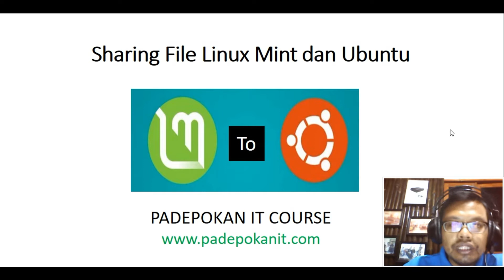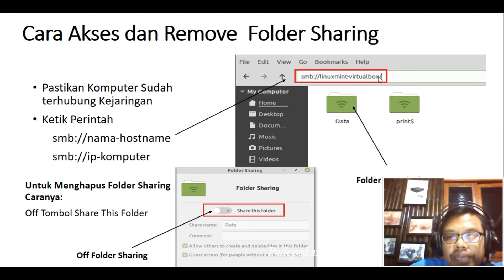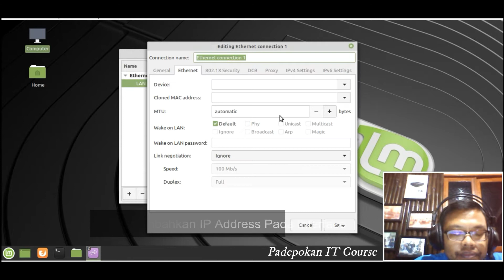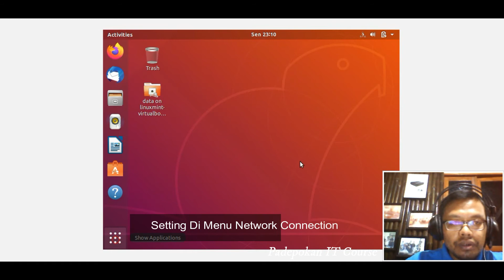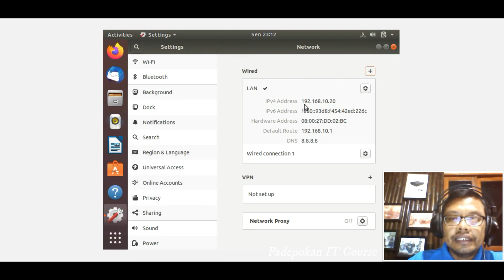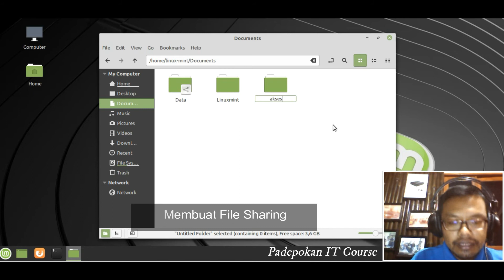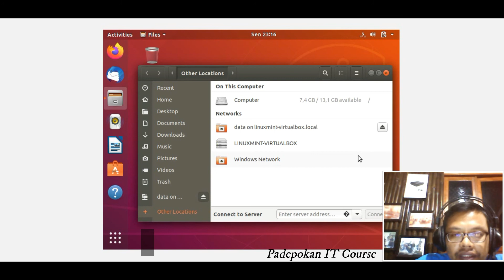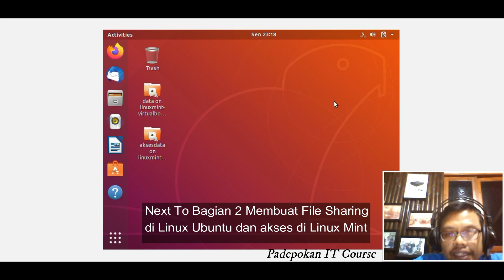Cara File Sharing di Linux Mint Bagian 1 | Belajar Linux Pemula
Pada Tutorial ini dibahas Cara Setting File Sharing di Linux Mint mulai dari Setting IP Address, Ujicoba Koneksi, Membuat File Sharing, Sampai Akses File Sharing Antar Linux Menggunakan Ubuntu.